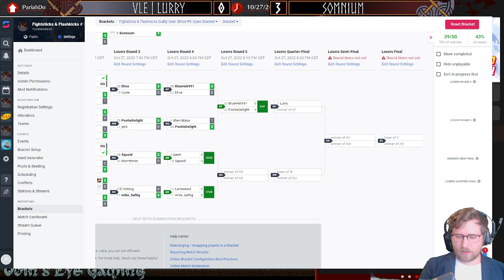Nagoriyuki vs Nagoriyuki | Fightsticks & Flashkicks #12 | BigButtJackson vs Wonton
Hi! My name's Pariahdox and I run a weekly bracket for Guilty gear strive called Fightsticks & Flashkicks. It's open bracket and occasionally has special events like cash prizes! Come check things out!